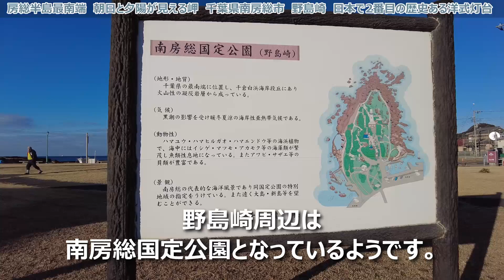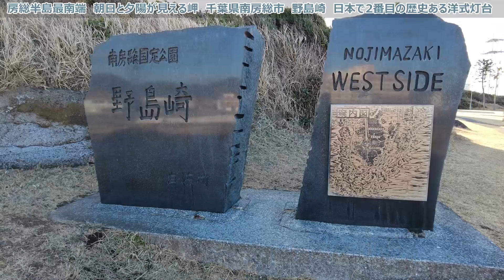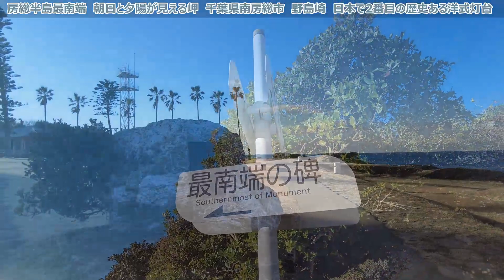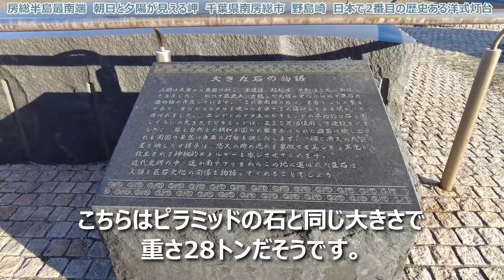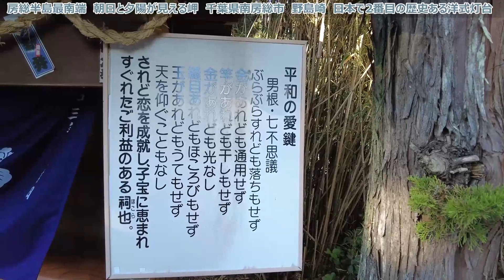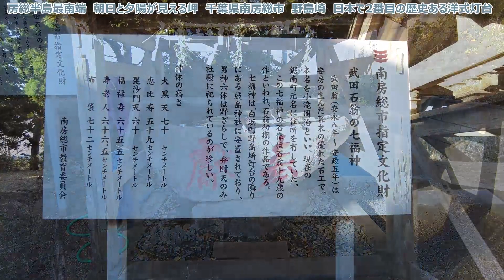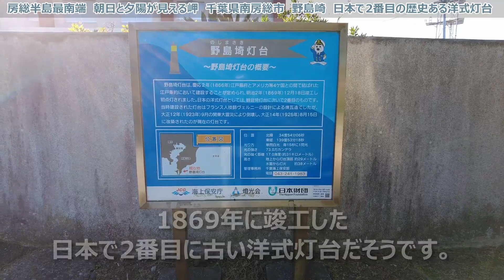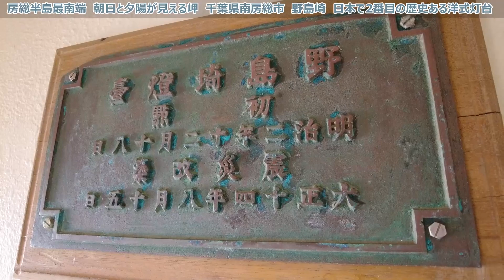【野島崎】 千葉県南房総市 房総半島の最南端 朝日と夕陽が見える岬 日本で2番目の歴史ある洋式灯台 野島埼灯台 三峯神社 伝説の岩屋 厳島神社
レンタカーで軽自動車のタフトを借りて房総半島へ行ってきました。
2日目は房総半島の最南端、千葉県南房総市にある野島崎へ行きました。

房総半島の最南端ということで海へ突出した場所にあるので、
朝日も夕陽も海に出入りするところを眺めることができる「朝日と夕陽が見える岬」として人気のスポットとなっています。

その他にも歴史のある三峯神社、伝説の岩屋、厳島神社、
日本で２番目に作られた洋式灯台の野島埼灯台などがあり、
見どころ満載の楽しい場所です。

■ 関連情報
野島崎
千葉県南房総市白浜町白浜627-9

■ 動画の編集に使用したソフトウェア
DaVinci Resolve